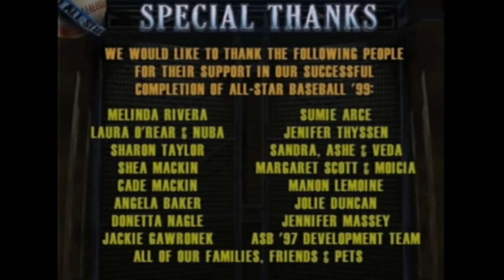Nintendo 64 Longplay: All-Star Baseball '99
Played on a PAL copy of the game.

All-Star Baseball '99 is a video game developed by Iguana Entertainment and published by Acclaim Entertainment for the Game Boy and the Nintendo 64 in 1998.

All-Star Baseball '99 is a baseball video game that features full Major League licensing for real teams, players, and stadiums, and includes stat tracking and records, a create-a-player option, scouting reports, player drafts, roster moves, and lineup and rotation options.

The game features Colorado Rockies outfielder Larry Walker on the cover.

All-Star Baseball is a series of baseball video games that was developed and published by Acclaim Entertainment. The series began in 1997 with the release of All-Star Baseball '97 Featuring Frank Thomas, the successor to Frank Thomas Big Hurt Baseball. New York Yankees play-by-play announcers John Sterling and Michael Kay were the announcers for 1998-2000 editions of the game. The final game in the series is All-Star Baseball 2005. Another game in the series was cancelled, while Acclaim Entertainment ceased operations on September 1, 2004.

Within the individual games, there are several different modes of play, such as exhibition, managing an existing Major League Baseball team or creating a team. Many cities around the world are available for "expansion," in addition to Mexico City and Puerto Rico.

Most of the games feature Derek Jeter on the cover.